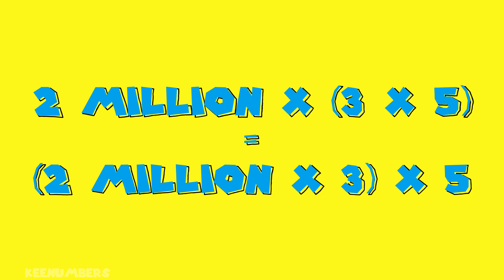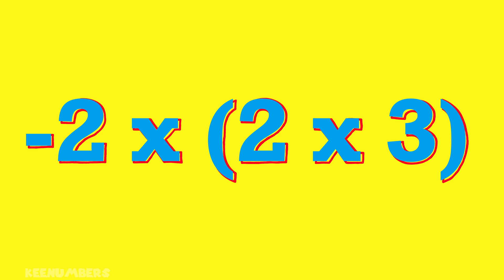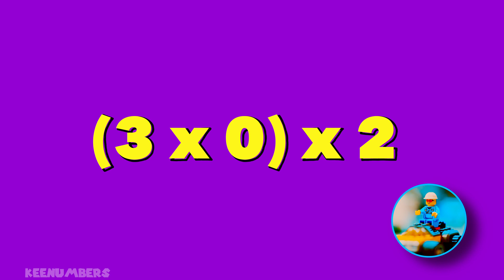Multiplication Associative Property | Useful Third Grade Math?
0:32 definition
2:12 a challenge?
2:46 division stop motion
3:35 subtraction
3:57 (Greater Gator’s Class) counterexample

Usefull skill? It runs in the background. Scary? Thrilling? Fun? Noooottttt realllllly... but again, it's a background task we take for granted. I tried to spruce it up, give it some polish, even talk about the other operations like dividing, adding, and subtracting; still the best I can conclude is associativity is a Z out of 5 avocados skill.

Watch full-length (NEW) episodes early + download guides (those newfangled academia folks call “curriculum”) and other bonuses like community challenges - join the Greater Gator's class
Job 38:4-5

Music created with Udio.